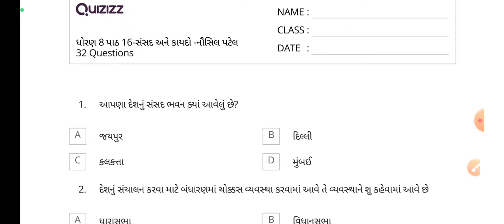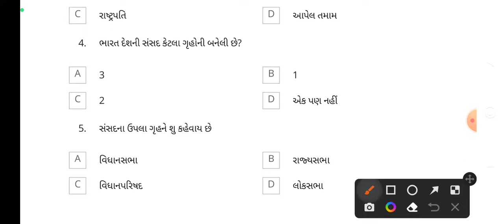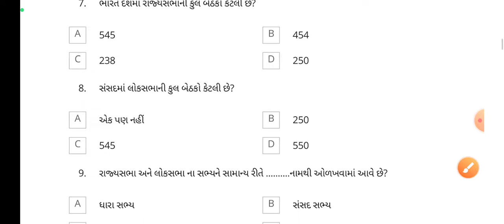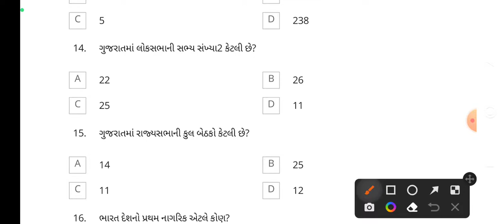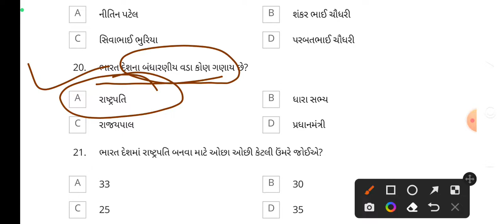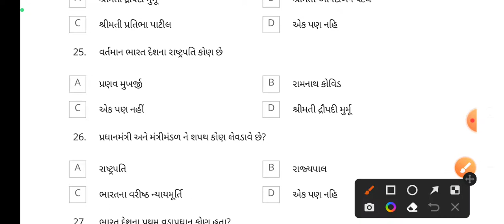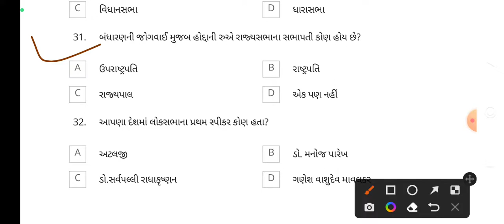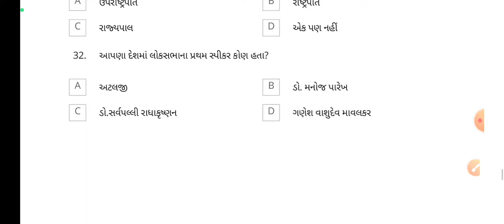ધોરણ-8 સામાજિક વિજ્ઞાન -સંસદ અને કાયદો |NMMS EXAM| MCQ પ્રશ્નો | sansad ane kayado |BY -NAUSIL PATEL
ધોરણ-8 સામાજિક વિજ્ઞાન -સંસદ અને કાયદો | MCQ પ્રશ્નો | sansad ane kayado |BY -NAUSIL PATEL